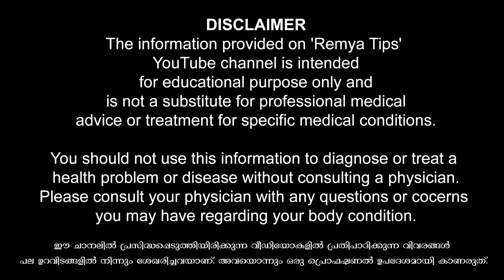ഏത് വഴിയിലൂടെ ആണ് പങ്കാളിക്ക് ഇഷ്ടമെന്ന് അറിയാം / educational purpose